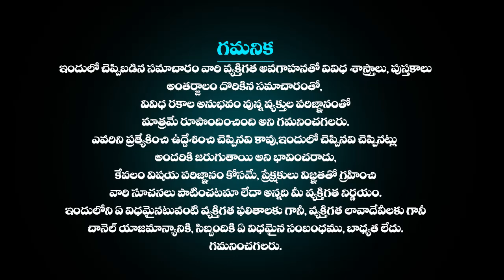మేషరాశి ఫలాలు September 05th 2023 | Mesha Rashi DAILY phalalu telugu | mesharasi September horoscope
మేషరాశి ఫలాలు September 05th 2023 | Mesha Rashi DAILY phalalu telugu | mesha rasi September 2023 horoscope mesharasiphalithalu astrologytelugu astrology moneyమేషరాశి ఫలాలు September 05 2023 | Mesha Rashi DAILY phalalu telugu | mesha rasi September 2023 horoscope | Telugu Udayam